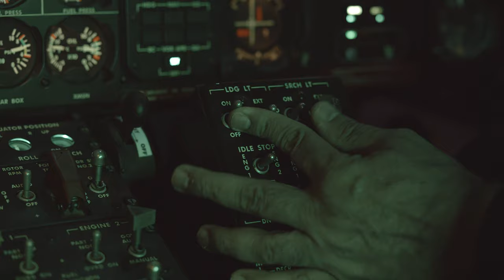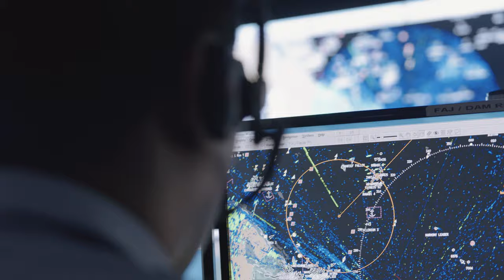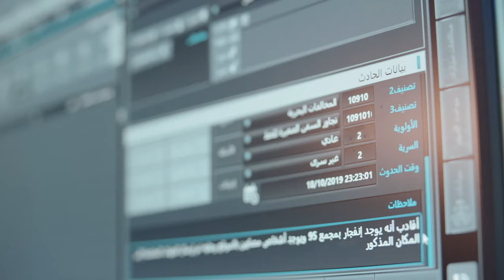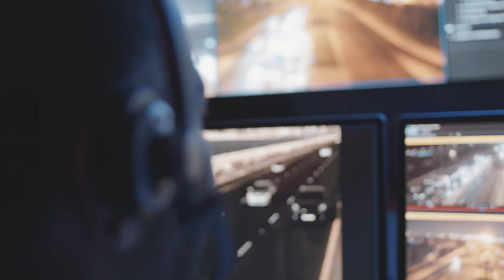The Shield of the Kingdom